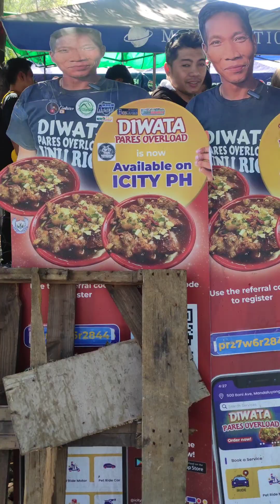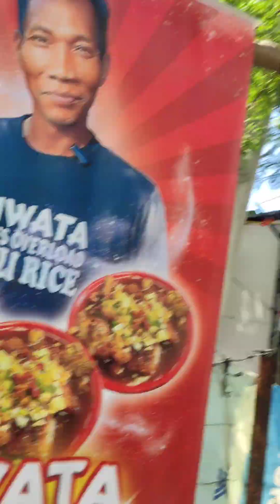24/7 WALANG PATAY NA ORAS ARAW GABI MAHABA ANG PILA | DIWATA PARES OVERLOAD @ PASAY CITY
DIWATA PARES OVERLOAD sa PASAY City walang Patay na oras Araw Gabi mahaba Ang pila